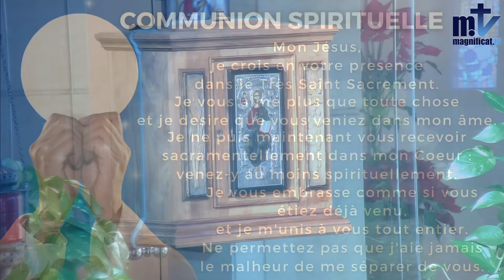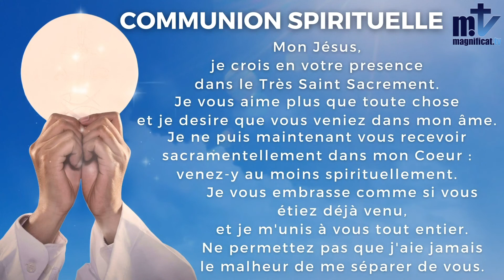La Sainte Messe du Jour | Samedi, 2ème Semaine du Temps Ordinaire | 22-1-2022